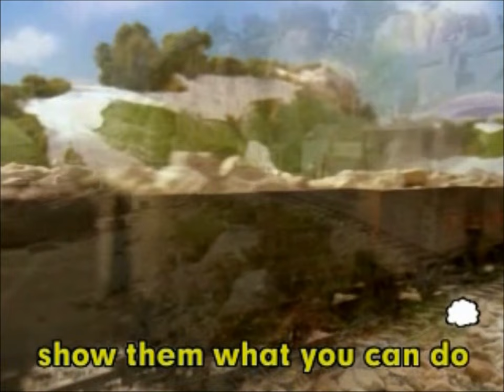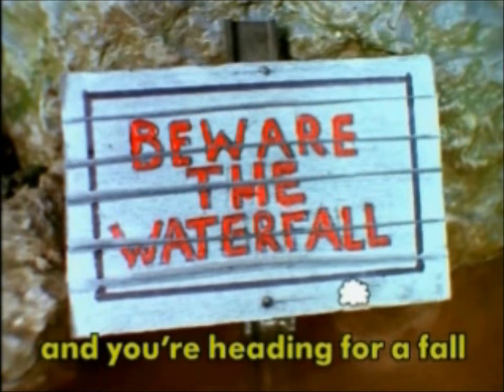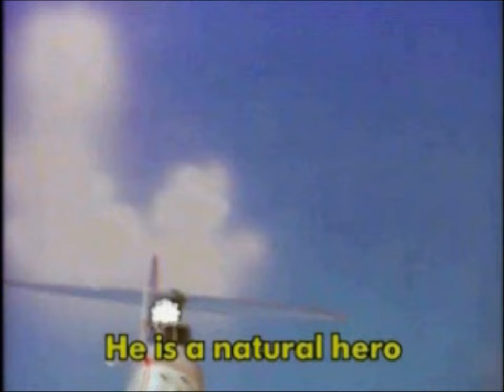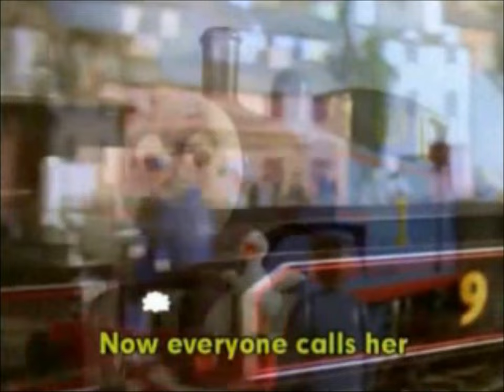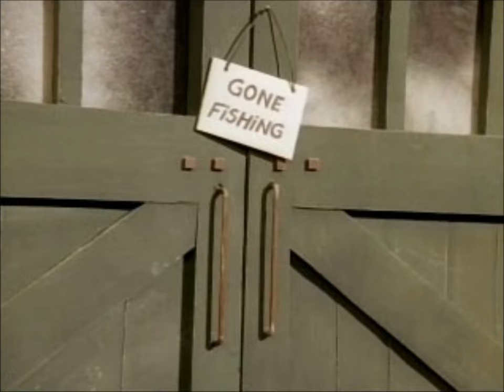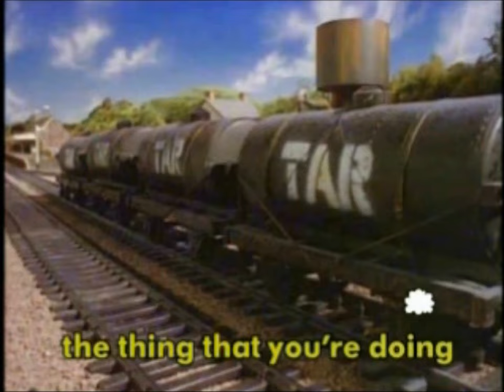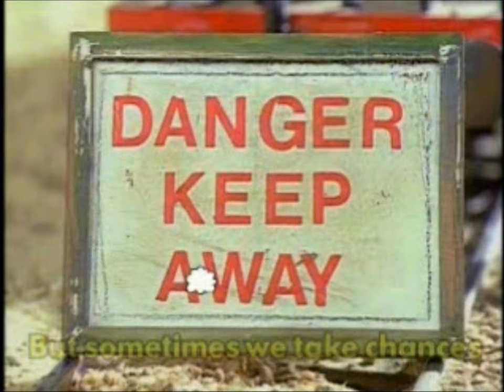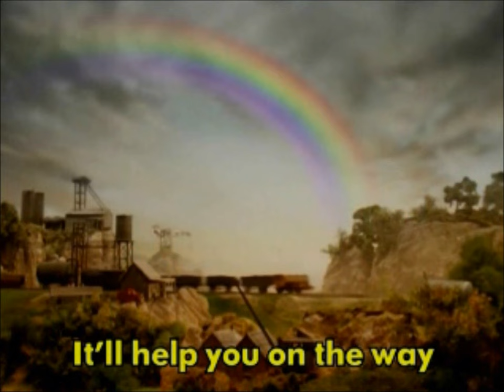Thomas & Friends™: Thomas' Songs & Roundhouse Rhythms Custom VHS/DVD HQ Reupload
Thomas Friends Thomas' Songs & Roundhouse Rhythms Custom VHS DVD HQ Reupload

Thomas' Songs & Roundhouse Rhythms is an American Thomas album first released by Kid Rhino in 2001 on cassette and CD then rereleased in 2008 by Koch Records featuring new artwork. It was also released with the pop up sound book All Aboard with Thomas!

Thomas' Anthem 1:06
It's Great to be an Engine 4:35
He's a Really Useful Engine 8:03
Toby 11:30
Sir Topham Hatt 14:57
Harold the Helicopter 18:30
Donald's Duck 22:08
Let's Have a Race 25:30
Gone Fishing 29:14
Accidents Will Happen 32:44
Every Cloud has a Silver Lining 36:37